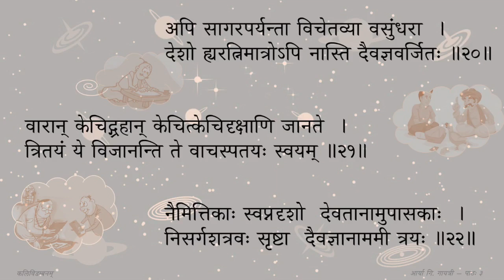Kaliviḍambanam - Session 03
Session 03 — दैवज्ञाः (श्लोकाः १७ तः २२)